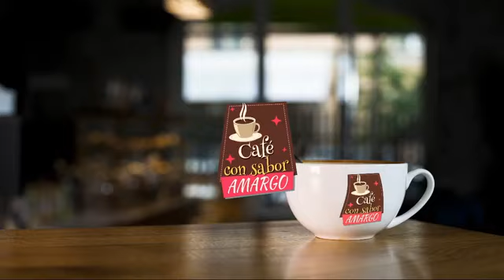Café con Sabor Amargo -- Q.Roo (07/11/2020)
Hoy, en Café con Sabor Amargo, tenemos como invitada de Cancún Q.Roo a la activista y líder de opinión Cristina Garza.